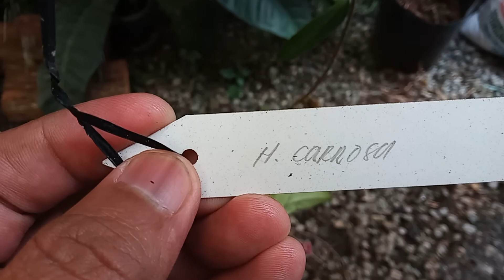HOYA MADNESS SA BAGUIO CITY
Comeback  video guys. roughly 2 years na wala tayong uploaded videos. This is an impromptu video no editing due to excitement.  Have fun watching this video guys! God bless you all!